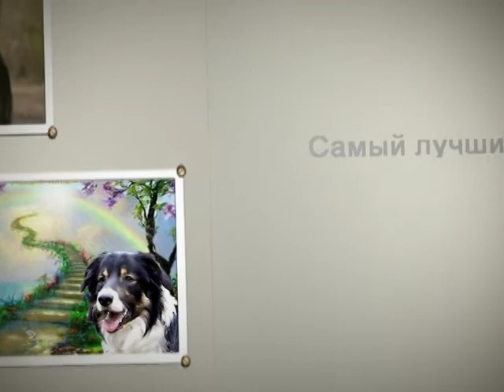Любимый Тортик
Ты самый любимый в мире